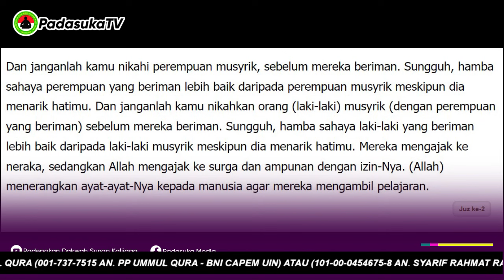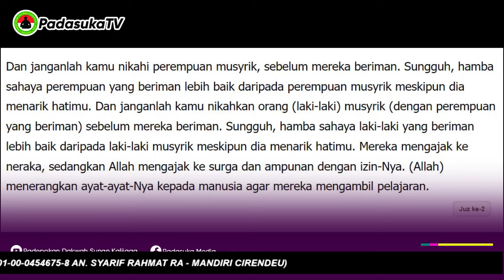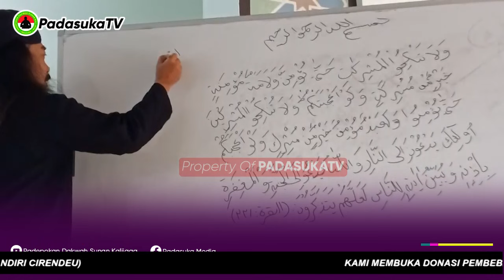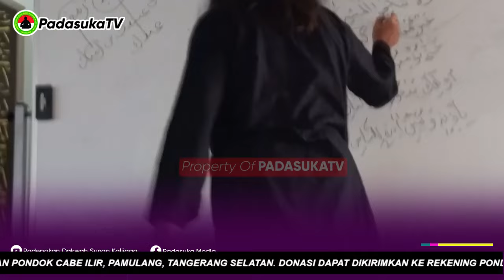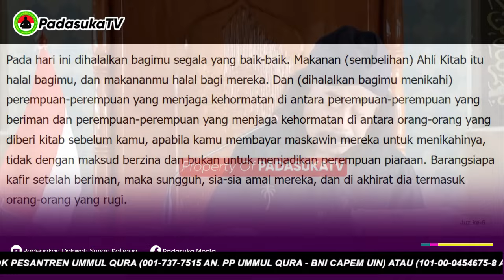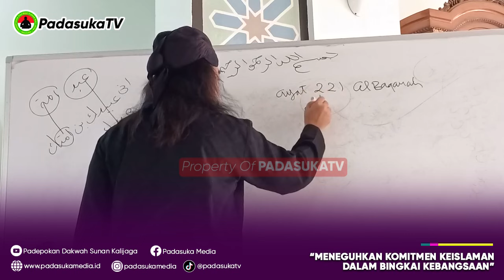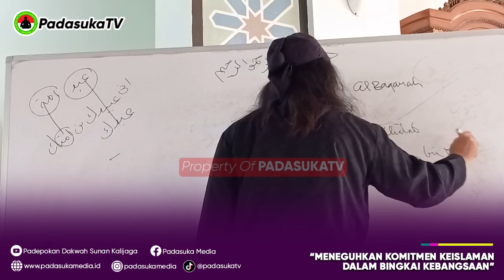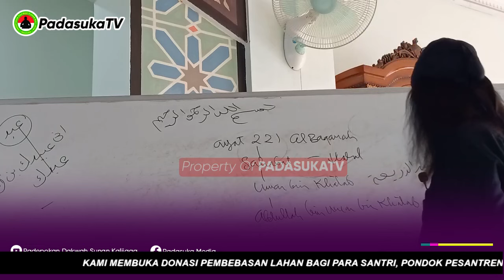Menikah Dengan Pasangan Non Muslim, Boleh???